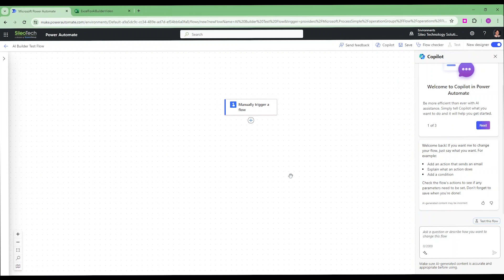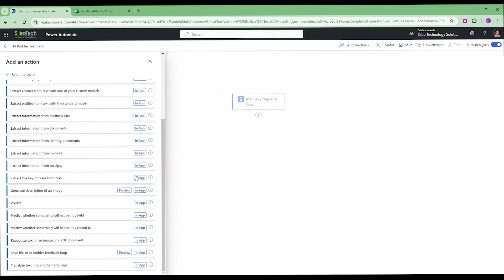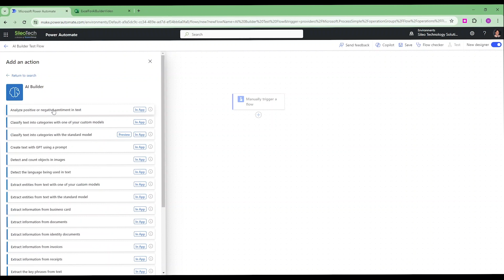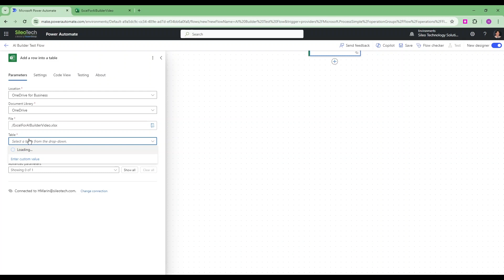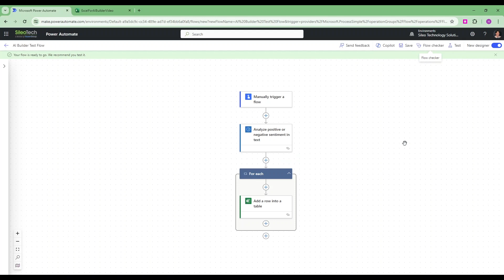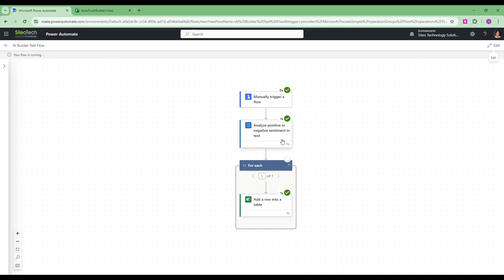Power Automate How to Use AI Builder Actions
In this video, we’ll be showing you how to use AI Builder actions in Power Automate. Bayen Group is here to help you find ways to become more productive and learn everything that Office 365 has to offer. Watch and share valuable content to take you and your team to the next level.

About us:
Bayen Group is a Small Business Administration HUBZone-certified and minority-owned small business. We excel at using our experience in SharePoint, Office 365, and Website design and development. We work closely with our customer stakeholders and their cross-functional teams to develop innovative solutions for their most complex modernization initiatives.